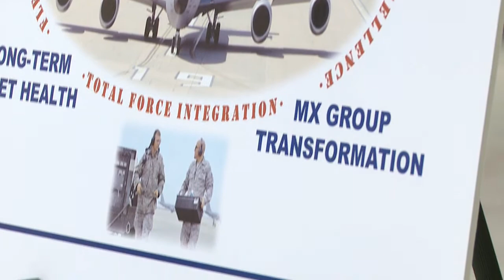22nd and 931st combine forces